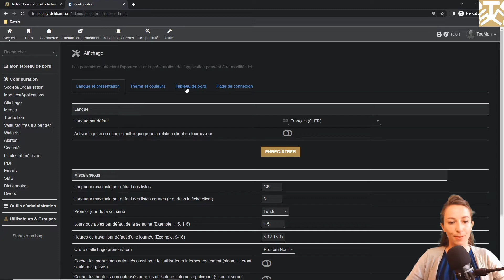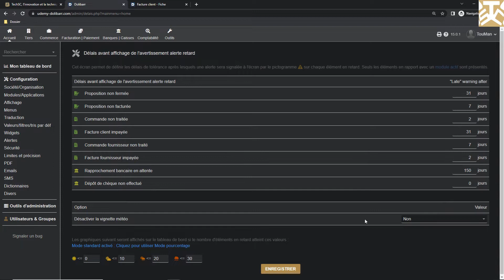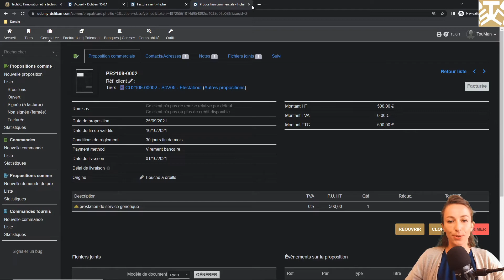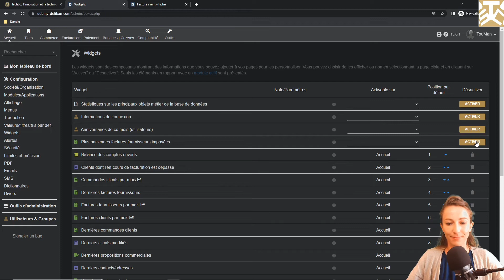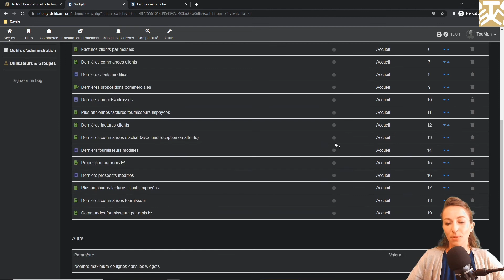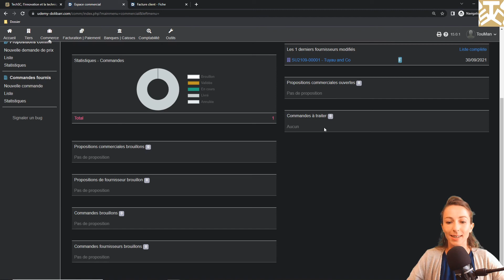S4V30 - Le tableau de bord - Dolibarr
Vous souhaitez améliorer la gestion de votre entreprise, ou encore suivre votre trésorerie en temps réel, ou par exemple établir des devis ou factures simplement ?
Suivez notre cours sur le progiciel de gestion intégré Dolibarr (version 15). Ces vidéos vous permettront de prendre en main ce logiciel rapidement et simplement.

Dans cette vidéo, nous voyons le tableau de bord de Dolibarr.
00:00 Introduction,
00:15 Les vignettes du tableau de bord,
00:23 Afficher/Masquer les vignettes,
00:40 Ajouter un message sur le tableau de bord,
01:17 Les alertes du tableau de bord,
01:45 La configuration des délais des alertes,
02:21 La représentation météo de la vignette "Vue globale",
02:37 Visualiser les actions à effectuer,
03:53 La prise de décision avec les données, les widgets du tableau de bord,
04:40 La configuration des widgets,
05:58 Les tableaux de bord des modules (exemple pour le module "Commerce").

N'hésitez pas à liker, commenter ou partager cette vidéo.